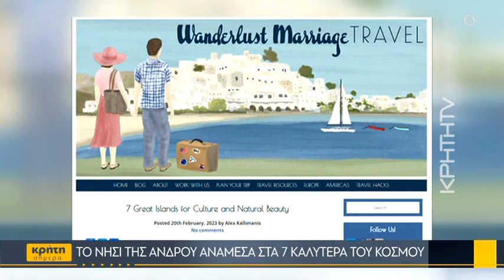Το νησί Άνδρου ανάμεσα στα 7 καλύτερα του κόσμου